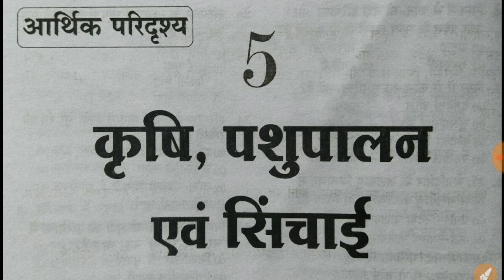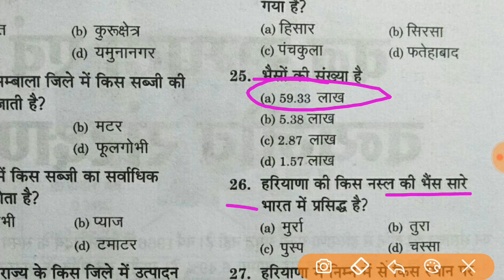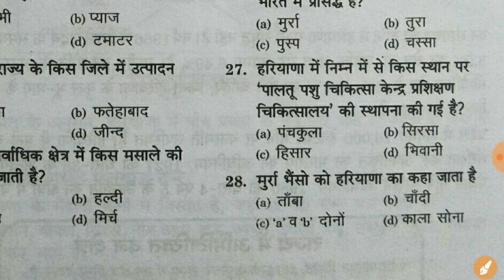Haryana Gk M.C.Q for Haryana Police , Gram Sachiv, Patwari by Vijay Sir || haryana gk Part 5 | HSSC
Haryana Gk M.C.Q for Haryana Police , Gram Sachiv, Patwari by Vijay Sir || haryana gk Part 3 | HSSC
haryana gk by vijay sir
haryana gk for hssc
haryana gk
important question for hssc exams
haryana gk for haryana police
haryana gk for patwari
haryana gk for Gram Sachiv
haryana gk m.c.q by parveen udaan